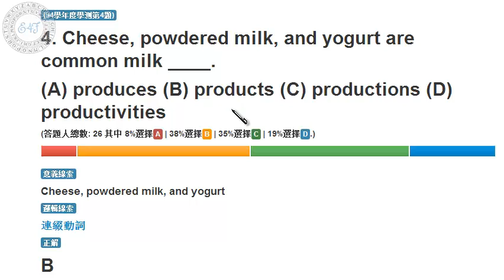94 學測 第4題 (英文, 學測, 解題)